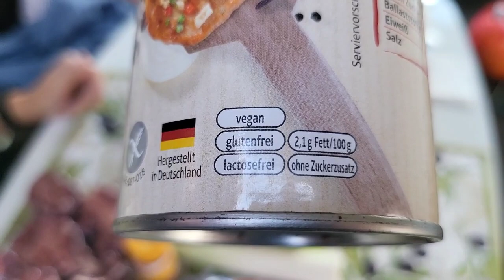Kochen im Wohnmobil (geschmorter Ochsenschwanz) von Mitch H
Geschmorter Ochsenschwanz mit Kartoffelpürre und Rosenkohl.